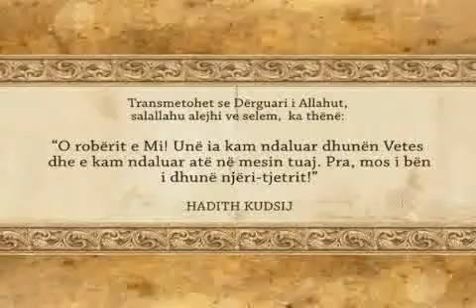40 - Duke kërkuar përgjigjen - me hoxhë Alaudin Abazin